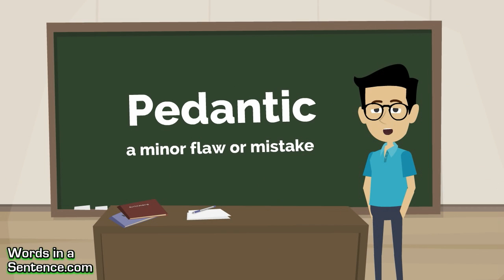Learn English Words - PECCADILLO Meaning (Vocabulary Video)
Learn English Words - Peccadillo definition: a minor flaw or mistake

Increase your English vocabulary and sound smart by watching and listening to our vocabulary videos! They're the best way to expand your vocabulary and learn intelligent words fast! Instead of providing a forgettable definition, we provide a simple explanation for each dictionary word along with pictures and sentences. This is a fun and engaging way to teach and learn grammar and vocabulary.

Hard vocabulary words are easy to forget, which is why we teach words the way we do. Memorizing vocab lists and copying down definitions on flashcards is a struggle and will do little to improve your vocabulary for the long run. You want to grow your vocabulary quickly and easily, and our vocabulary cartoons will ensure that you will permanently remember the word and its meaning.

Not only do we have vocabulary videos, but we have English Grammar lessons, English Speaking lessons, Advanced English lessons, Word Smart Guides, Proper Pronunciation Guides, Vocabulary Workshop exercises, Vocabulary Training and so much more!